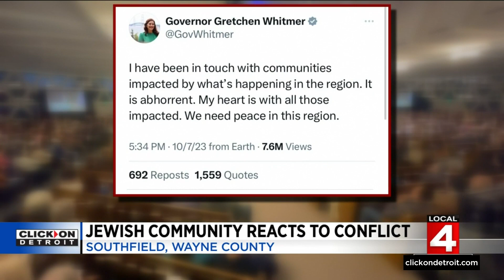Thousands pack congregation in Southfield to pledge support for Israel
Thousands of Metro Detroit Jews packed Congregation Shaarey Zedek in Southfield to hear from the Jewish Federation of Metro Detroit on what’s being done to aid Israel.